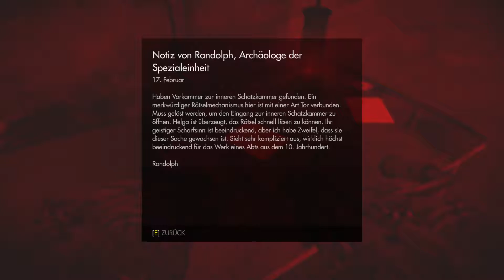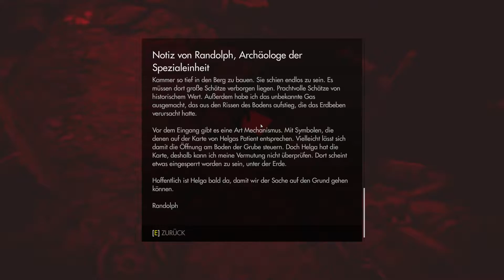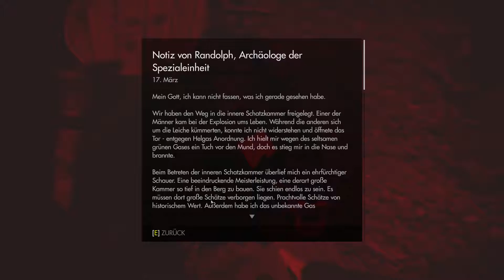Der Wahnsinn hat ein Ende ♣ Wolfenstein The Old Blood ♣ PL@yROom ♣ Folge #12 HD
♣ PL@yROom ♣
» Let's PL@y (mit): « Wolfenstein The Old Blood (Rob)

Wir zocken, spielen machen Lets Plays auf Youtube.
Gaming, Gameplay am PC ist unsere Erleuchtung.
Wir spielen "ALLES" : mmo, mmorpg, indie, shooter und testen auch Spiele.
Wir sind für Euch auch als Redakteure in den Sozialen Netzwerken verfügbar.
Wenn Euch die Videos gefallen, dann last mal ein " DÄUMCHEN " da !

» "PL@yROom" in Social-Media-Plattformen: «

♣ Your PL@yROom ♣